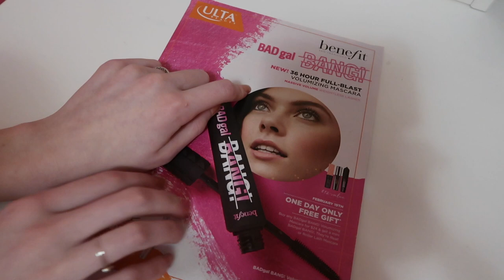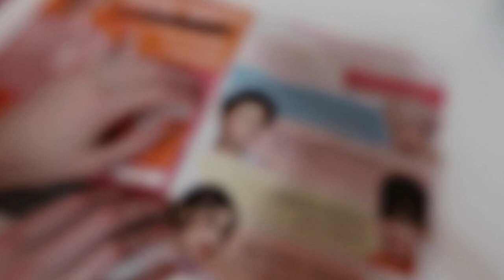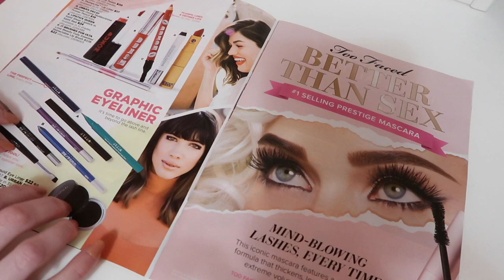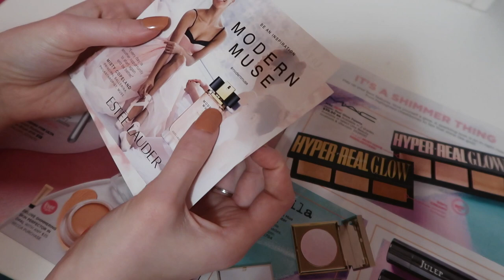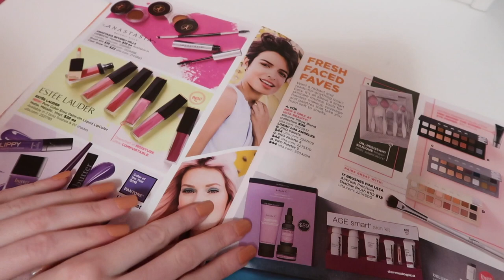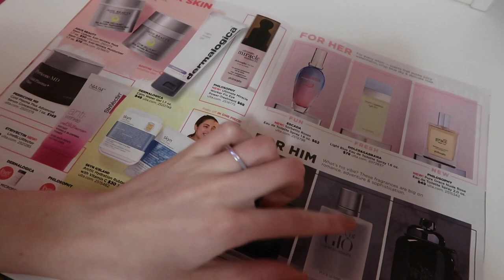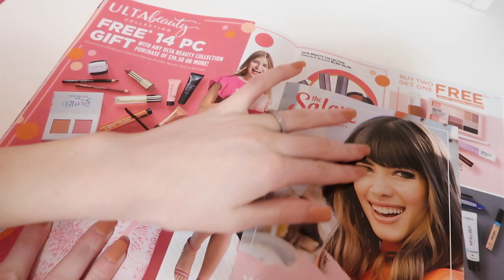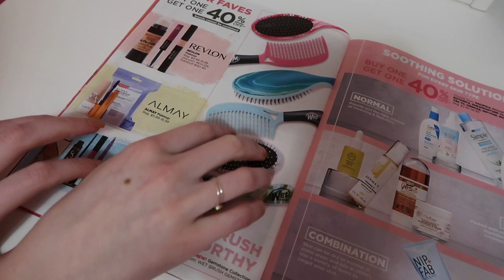Magazine sounds | ASMR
Leave requests below:))))